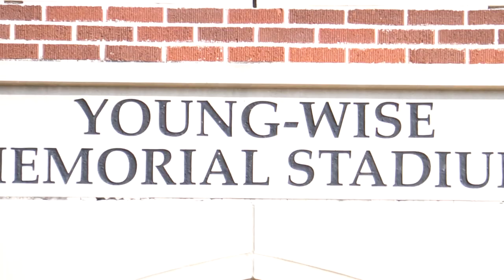Hendrix Football 2022 Highlights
Experience some of the best moments of the Warriors 2022 Season!